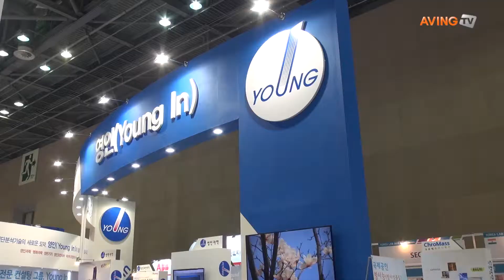[KOREA LAB 영상] 첨단 분석 전문 컨설팅 그룹 '영인'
첨단 분석 전문 컨설팅 그룹 영인은 21일(화)부터 24일(목)까지 4일간 일산 킨텍스에서 열리는 국내 최대규모의 실험분석기기 전시회 ‘제9회 국제연구실험 및 첨단분석 장비전(KOREA LAB 2015)’에 참가했다.